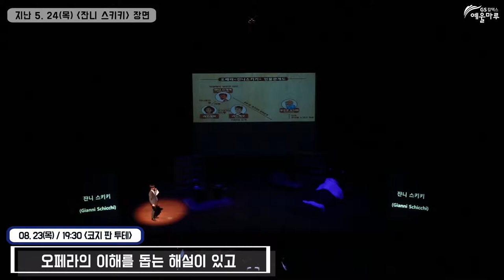0709_홈페이지 전면영상